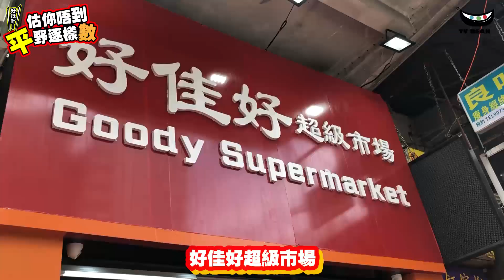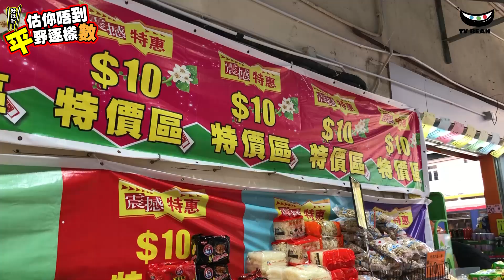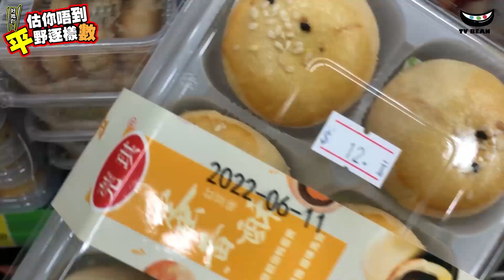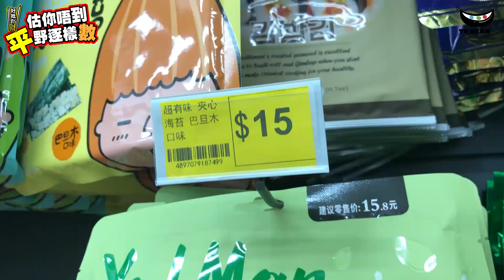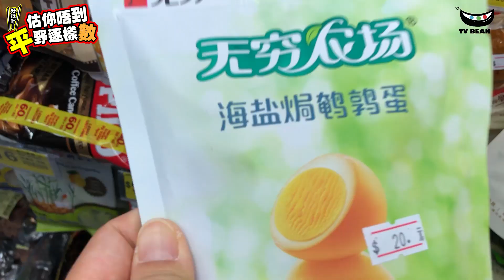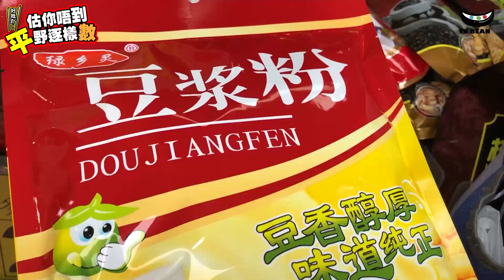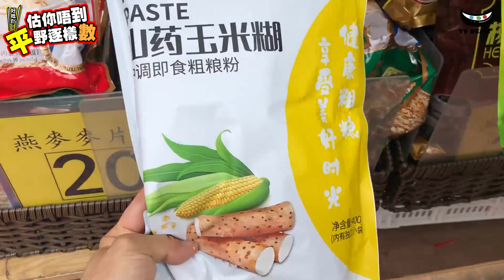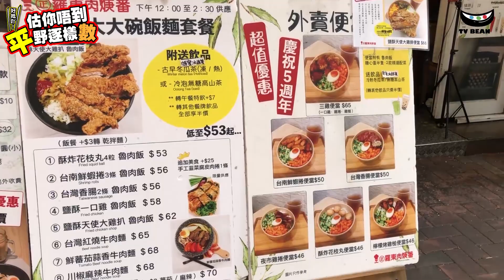估你唔到 | 平野逐樣數 | 好佳好超級市場 | $10 益力多 | $8 零食鍋巴 | $25養生花茶十包 | 10大必買推介 | TVBean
今日入到來元朗 諗住嚟到呢一度食好西
數下街 但係行行吓 俾我哋見到一間好抵買嘅雜貨超市
似乎下一次嚟元朗玩 都要帶定一個大啲嘅購物袋
呢度除咗係多嘢食之外 仲好多嘢買㗎
我地沿着元朗大馬路 向住元朗廣場既方向
就會見到呢一間 好佳好超級市場
可以見到好多糧油雜貨 仲有一個區域限時優惠
全部$10 入到來都有好多抵買介紹
一齊入來睇下先
【今集遊覽地點】
好佳好超級市場
地址：  元朗大馬路

【更多TVBean 資訊】
一齊入來睇下先
首先昅昅依個$10特價區域
全部粉麵都係$10
小米一包$10
咋喳豆一包都係$10
仲有好多唔同種類嘅
雜豆都係10幾蚊一包
如果鐘意食八寶粥既
就可以買定咁多種類既雜豆在家
隨時都可煲到各式各樣既
豆豆糖水
入到來舖頭入面
即刻就見到勁多零食
品客薯片$10一筒
咩味道都有齊
廟街鍋巴 好似泰國嗰啲飯焦咁
有四隻味都係$8一包
粟米 燒烤 花椒 同埋辣味
蛋黃酥$12 六粒
再環顧一周
仲有好多唔同味道嘅醬料
醃料都係$8一包
養生花茶$25有10包
潤喉茶 去濕茶 清潤利咽茶
排毒養顏茶 養肝茶 三七花降壓茶
苦瓜牛蒡茶等等等
依啲花茶既好處係
佢我地可以根據自己既需求
去選擇 唔同養生茶
而且沖調方法簡單
只需加熱水焗一焗佢就飲得
岩哂番工既OL
或者在家工作既潮媽~~
仲有好多口立濕零食
夾心紫菜$15一包
嚟期好hit既
食螺絲粉$30有兩包
鵪鶉蛋$20一包
利賓納軟糖$16兩包
$10三包呢啲即食前菜
有海帶蘿蔔乾豆豆等等
燕麥豆腐花$20
一包有16小包
合桃黑芝麻糊
綠豆沙
五穀雜糧粉
豆漿粉
山藥粟米糊
都係$20一包
全部花生都係$10有一包
紅色益力多$10一排
睇落大部份既野都比坊間平好多
岩哂一眾鐘意買平靚正野既你
經過可以來睇下啦~
如果大家鐘意我們的頻道
帶你們搜羅身邊有咩抵玩抵食抵買的東西
可以訂閲我們的頻道
禁埋隔離個鐘仔搶先看
跟貼住我們最新的情報
還有記得留言讚好和
分享我們的資訊給你的親朋好友啊
記得 follow埋我地既IG
咁就可以一箭雙雕
同步收到我地最新既資訊啦
多謝！！
Bye Bye